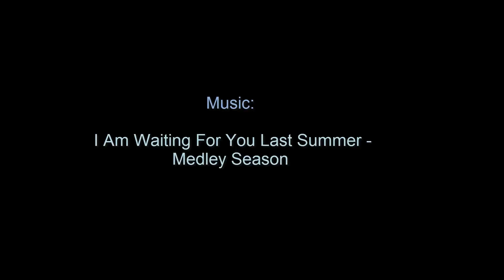ED Alpha 1.1 - Factions. Music video.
Music:  I Am Waiting For You Last Summer -- Medley Season